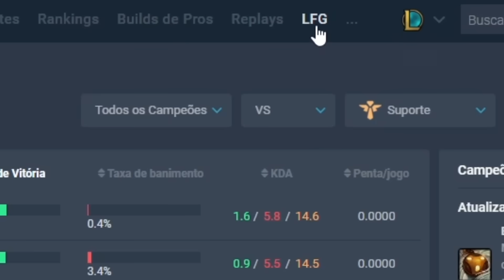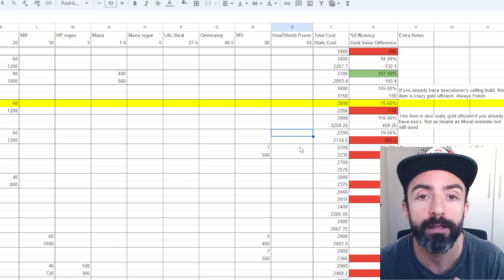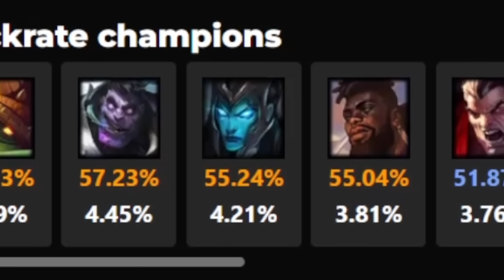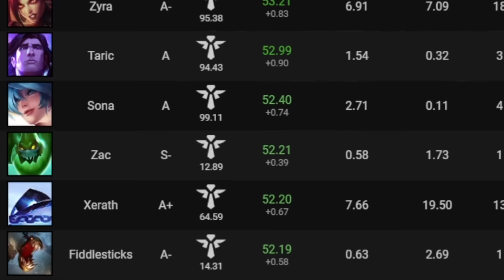MUDANÇAS NO LOL! SUPER BUFF NO LEE SIN, JHIN E OUTROS 11 CAMPEÕES, PRÉVIA 13.19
Quer melhorar no LoL? Baixe agora o Porofessor

Prévia do patch 13.19 de League of Legends

0:00 Intro
01:10 Campeões nerfados
02:58 Buffados
07:17 Itens modificados
08:46 Campeões que prometem

Song title: [SHIBA INU]
Artists: [bear bear _ friends]